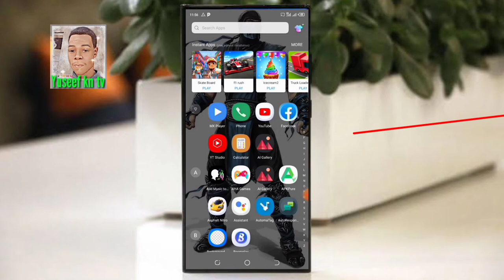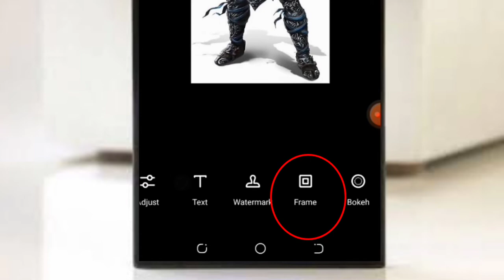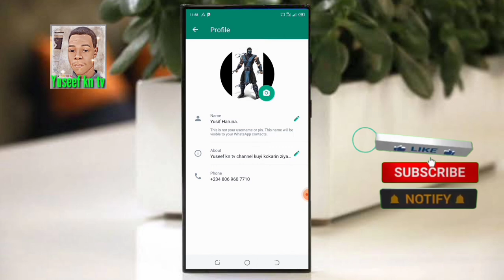yadda zaka sa photo ka mai girma achin ( D P ) dinka na whatsapp tunda ga ƙafarka har izuwa kanka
hanya mai matukar amfani wadda zata burge kowa abun dai sewanda yagani